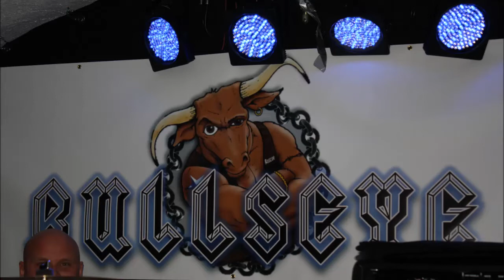Bullseye - Metal Gods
Cover band Bullseye with our version of the Judas Priest classic Metal Gods.

Recorded at Ganymeden Studio, Linköping, Sweden in April 2017. Mixing done in Pro Tools 12.

As in the original, cutlery was used to create the ending "march effect".

Bullseye are:
Mattias Svensson - Lead song
Tommy Grennäs - Rhythm and lead guitar
Hans Winroth - Rhythm and lead guitar
David Bedrin - Drums
Jan Boquist - Bass

Photos copyright of Magnus Anderlund.